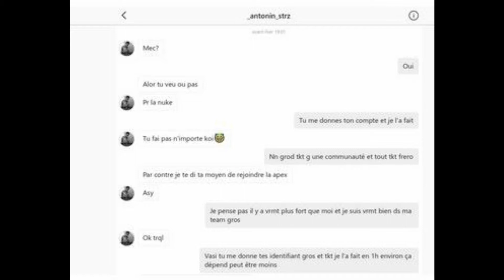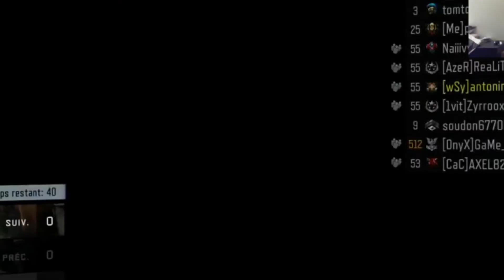JE REALISE VOS NUCLEAIRES !!! #1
Wsh nouvelle vidéo aujourd'hui sur black ops 3.

Rediffusion du live pour la nucléaire d'un abonnée. Nucléaire a _antonin_strz.

Montage par corelvidéostudio10